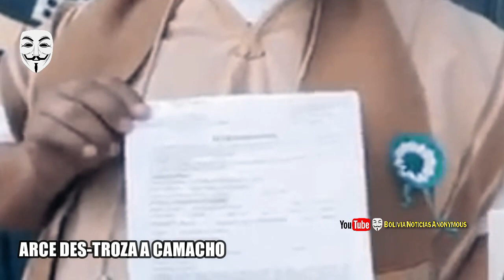¡ARCE DES-TRO-Z4 A CAMACHO! “GA-LLO VIE-JO, SANTA CRUZ NO ES HA-CIEND4 DE N4-DIE". PRO-C3SO A CALVO